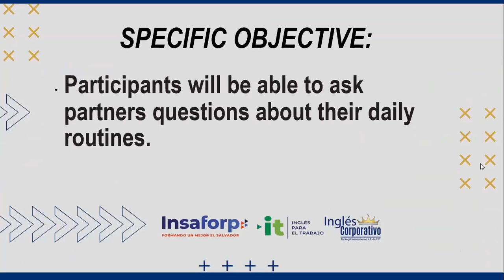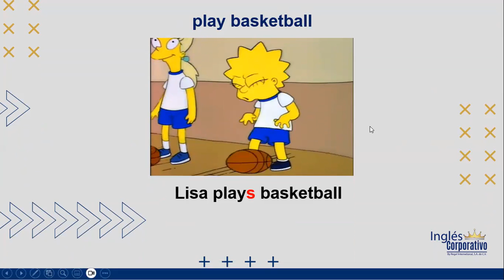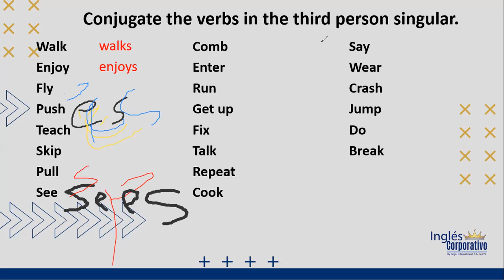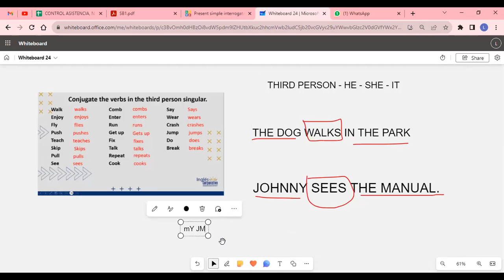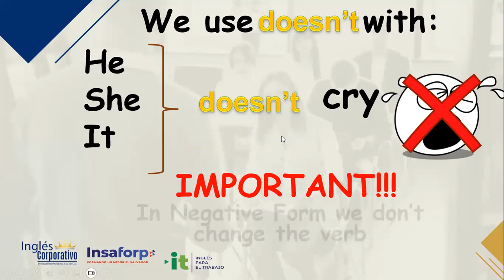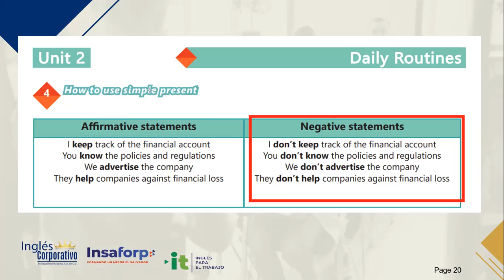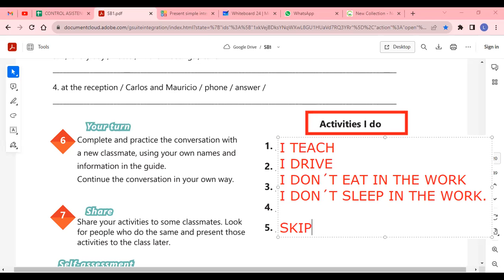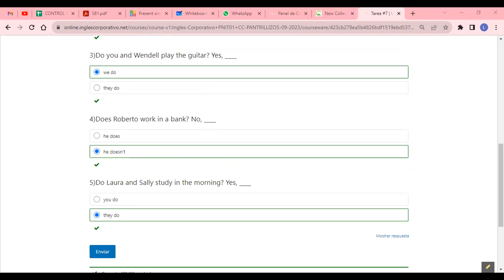SESION 7 - 18-09-2023 - AC29750-0026-2023 - ALVARADO - YES-NO QUESTIONS AND SHORT ANSWERS